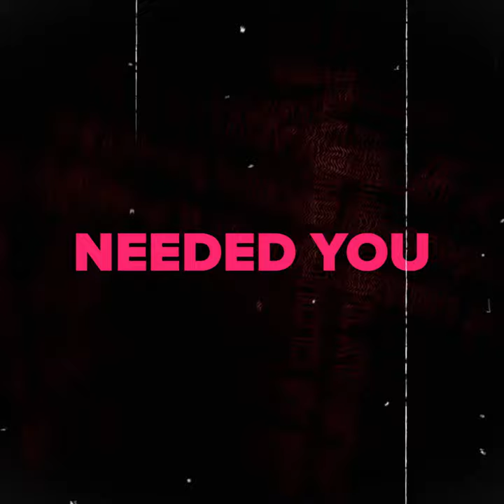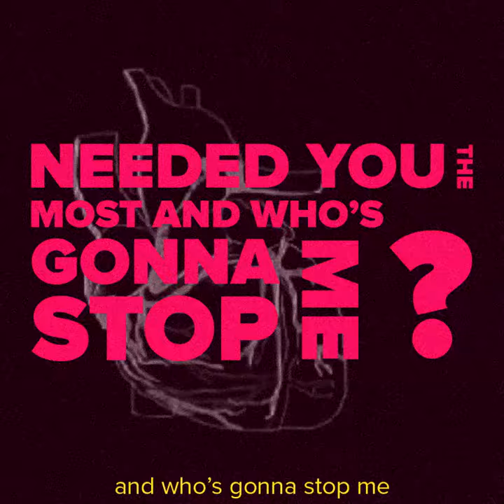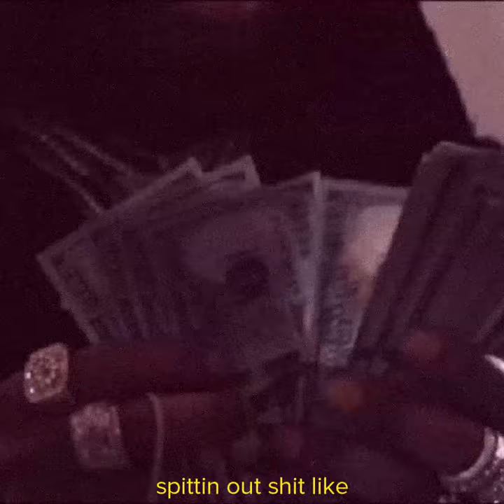XTACY - Needed You feat. Prithvi & Kidd Flame [Official Lyric Video]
Needed You (feat. Prithvi & Kidd Flame) by XTACY

Music produced by XTACY
Written & Performed by XTACY, Prithvi, Kidd Flame
Mixed & Mastered by XTACY